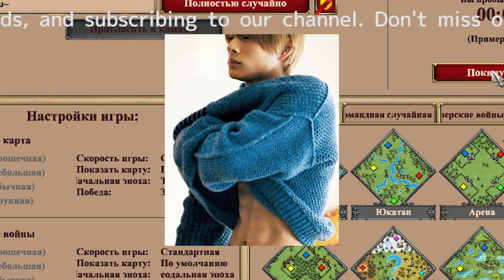平野紫耀と神宮寺勇太のプライベートショット公開！ファン歓喜の貴重な一瞬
平野紫耀のプライベート写真が公開され、ファンたちは大喜びしています。この記事では、平野紫耀と神宮寺勇太のプライベートな一面を垣間見ることができる、魅力的なショットについて紹介します。また、ファンたちのコメントも引用しながら、彼らの反応や感想も探っていきます。